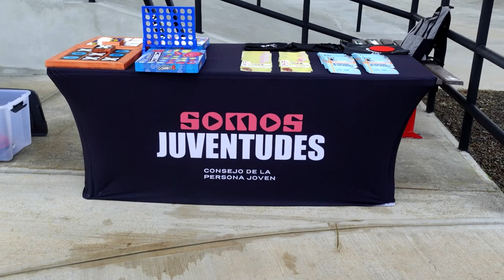Centro Cívico por la Paz abrió puertas en Corredores, inversión superó los 3 millones de dólares